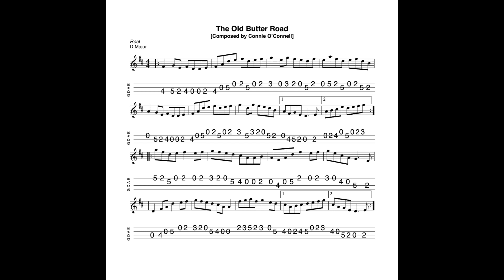The Old Butter Road - a reel in D Major by Connie O'Connell; tabbed and played by Aidan Crossey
7 April 2023.  A reel composed by fiddler Connie O'Connell whose best-known composition is probably the beautiful reel, "The Torn Jacket".